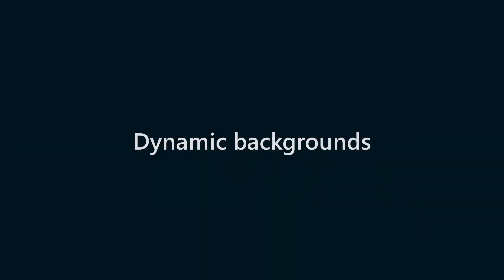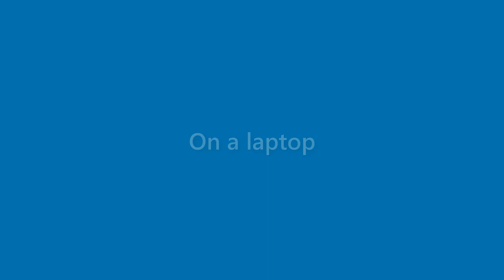Maryann Snyder - appearance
Name Look - Maryann Snyder - appearance. In this video we present "Maryann Snyder" name look and feel in various scenarios.
This video will cover:
How does "Maryann Snyder" look as a personal letterhead?
How does "Maryann Snyder" look on a business card?
How does "Maryann Snyder" look on a computer/laptop screen?
How does "Maryann Snyder" look with different background colors?
How does "Maryann Snyder" look with various fonts?